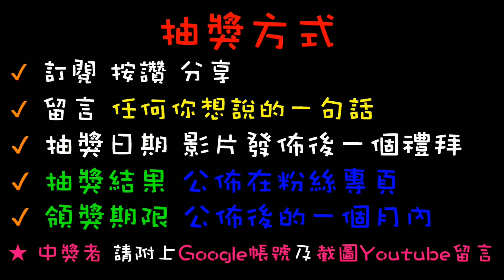【終結Jean】發現最新鬼滅猗窩座QP公仔!!!我要替大哥報仇!!!保夾也要把你打出來!!![台湾夾娃娃UFOキャッチャー UFO catcher คลิปตุ๊กตา Clip búp bê]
抽獎或辦活動會在粉絲專業舉辦
快追蹤喲~